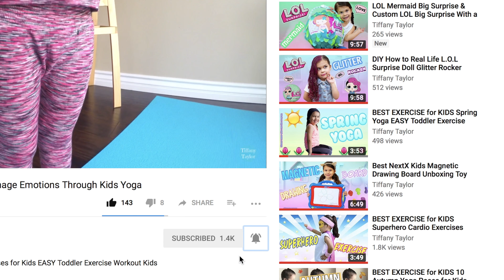Sudbudz NATURAL Kids Fizzy Bath Bombs Unboxing Review & How to Win Prizes!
-BECOME PART OF MY TIFFSTERFAM

-Want to send me something? Here is my office address! :)
Tiffany Taylor
United States

LOL Unicorn Custom Big Surprise Full Unboxing Custom Unicorn LOL Doll DIY Unicorn Surprise Toys by Tiffany Taylor

LOL Surprise! Giant Ball Unboxing Big & Lil Sisters 50 Surprises DIY CUSTOM How to Wrapper Hair Bow! by Tiffany Taylor

** SudPrize was kind enough to send me this product as a gift in exchange for an honest review. I don't make any money from them **

📣How to be a TIFFSTER of the WEEK at the end of my video!📣
1. Early posts will have a chance of being notificationsquad of the week!
2. A random comment will be Tiffagram of the week!

SudPrize NATURAL Kids Fizzy Bath Ball Bath Bombs Unboxing Review & How to Win Prizes!
Hey Tiffsters! Sudprize was so kind enough to send up these two bath bombs to unbox and review for all of you! In this video we will also show you the steps on how to win prizes with SudPrize golden ticket!
How to win prizes with SudPrize bath bombs!
GOLDEN TICKET
Once you open your sudprize bath bomb box you will see a golden ticket just like mine in my video. Each package comes with a golden ticket and on the ticket you have a special code. Go to their website sudprize.com you will see the screen that I show here in the video. Enter your code and other information needed and that is it! EASY! They will either email you a prize or mail you a random prize!
Every code is a winner and there are over a thousand different prizes such as discounts, toys, gift cards, family trips and more!
(you can access the website and enter your code from your computer, iPad or smart phone)
 As a parent what I love the most about this fizzy bath bomb is the fact that the packaging is eco-friendly and the bath ball is made with natural ingredients that are gentle on my daughters skin. Out of the package the bath ball is unscented but after your put it in water it does have a very light fresh relaxing pleasant scent. What Tiffany loved the most about SudPrize is the fact that you get this "special" golden ticket/prize and how vibrant and colorful the bath water became. Even though the colors are bright it didn't stain my bath tub or my clothes when playing with this colorful bathwater. Overall we do recommend this product!
SudBudz Free Run Gaming App
SudBudz Run companion app integrates augmented reality technology for a virtual & immersive experience. With each SudPrize package you get an interactive game card! Since we got Ellie and Joey we were able to unlock those.
SudPrize gives a portion of their proceeds to a chosen charity for children, animal welfare and environment
Other videos reviewing this product

My favorite unboxers and toy review youtube channels are EVERLEIGH OPENS TOYS, Toys like honey, Naiah and Elli Toys Show, Sophie’s Play Day, Carlaylee HD, Toys And Little Gaby, L.O.L. Surprise! Princess ToysReview